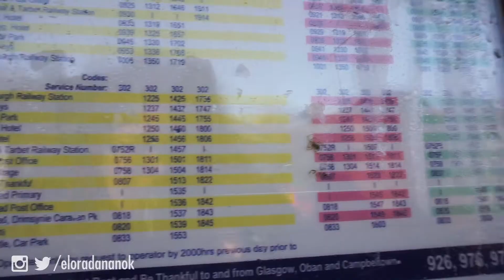PRIMERA VEZ MANEJANDO UN BOTE - Vlog 51 | Eloradanan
Ultimo día en Escocia disfrutando todo lo que el frío me permite disfrutar

🎵 Track Info:

Title: Dystopia by Luke Hall